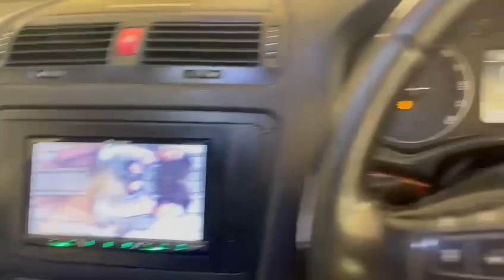8287056579 Skoda Laura Client Upgraded To Top Model Elegance Interior With Wooden Trims / Panel